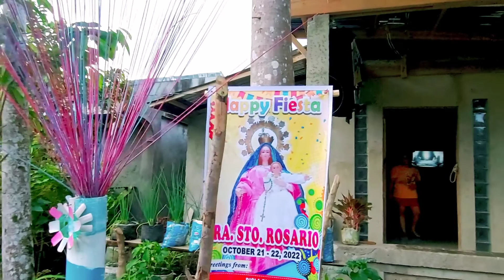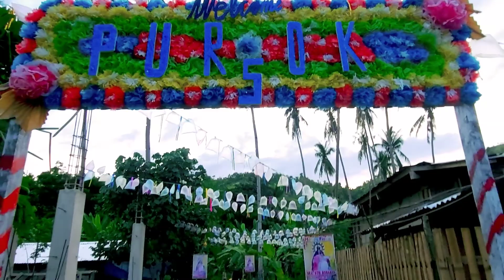LIBOT SA BARGY. TAA WITH INAHAN || COLORFUL NA KAAJO ANG BARYO!